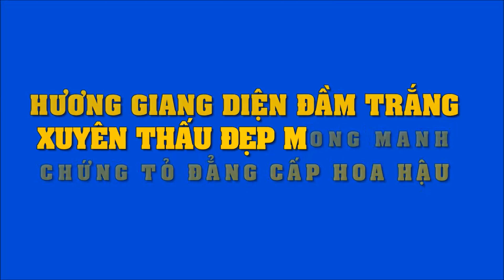Nhan sắc của hoa hậu Hương Giang lại làm 'bấn loạn' truyền thông quốc tế | Tin Nhanh Nhất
Nhan sắc của hoa hậu Hương Giang lại làm 'bấn loạn' truyền thông quốc tế.